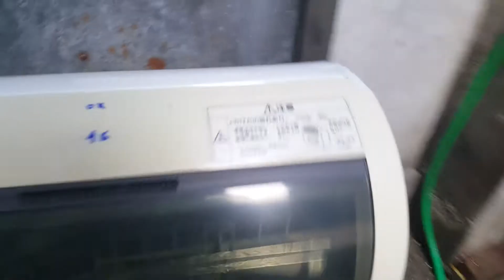0989897559- Máy rửa bát Nhật nội địa National NP-BM1 đẹp quá ạ...24/03/2021